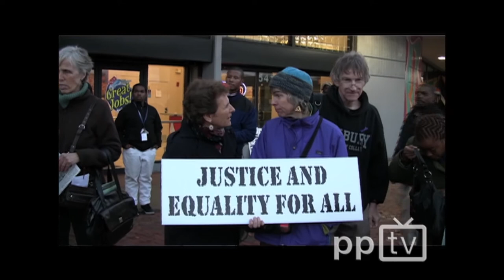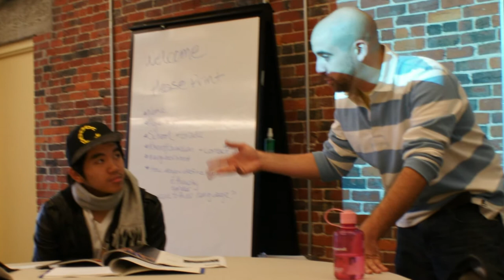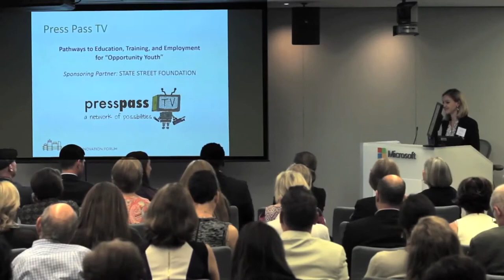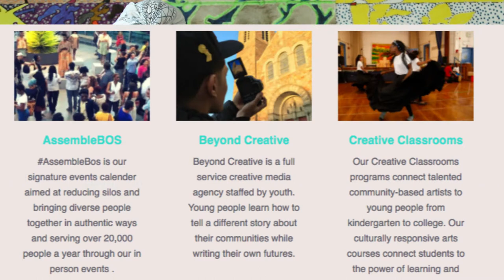TCP10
This video commemorates the 10 year history of the Transformative Culture Project.

Featuring the voices of:  President of Epicenter Community Malia Lazu, Community Academy Headmaster Rayna Bricenco, and TCP staff, board, teaching artists and youth producers.